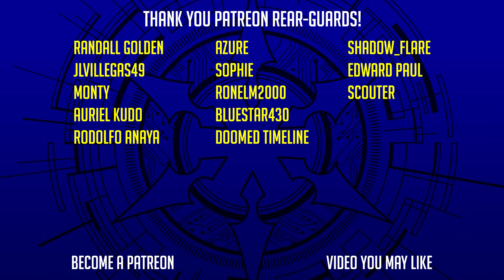Venus Luquier Supports! Brainwash Swirler But As A Waifu! (DZ-BT03)